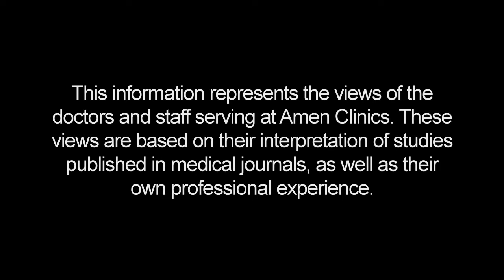Dr. Robert Johnson Talks About What Makes the Amen Clinics Unique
Robert Johnson, DO, has served as the Medical Director for Amen Clinics since May 2013. Dr. Robert Johnson is board-certified in Psychiatry and Addiction Medicine.

Dr. Robert Johnson discusses how there is no one else in the country doing what the Amen Clinics is doing and breaks down how we are different:

• We look at brain physiology, not just take histories
• We think, diagnose, and treat brain systems rather than just symptoms
• We utilize traditional medication when they're needed, but we treat naturally whenever possible
• We incorporate cutting-edge technology that helps us deliver on those values
- SPECT functional brain imaging
- Psychological and neuropsychological testing
- Quantitative EEGs
- Neurofeedback
- Pharmacogenetic testing
- Extensive and detailed lab testing
- Transcranial Magnetic Stimulation
- Specialized Hyperbaric oxygen treatment
• We don't just talk about an 'integrative' approach to healing, health, and wellness -- we actively, daily embody a whole-person, bio-psycho-social-spiritual approach to both assessment and treatment.
• In addition to focusing on any acute symptoms that may need urgent treatment, we focus on perspective and lifestyle changes that can serve as a new foundation for healing and wellness - from nutrition to sleep to exercise to healthy relationships to meaningful work to healthy habits
• We track our patient's progress and outcomes - and publish them so you can compare our effectiveness with other leading facilities in the country
• We see mind/body as one